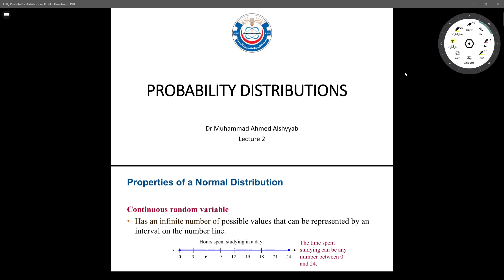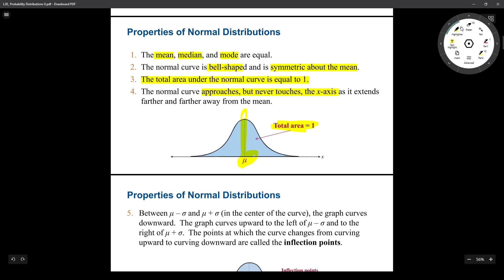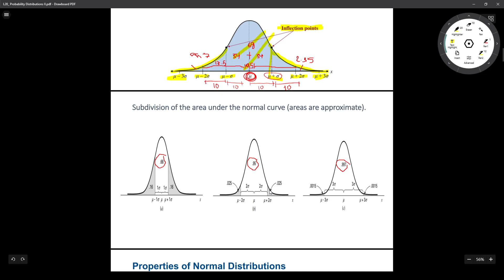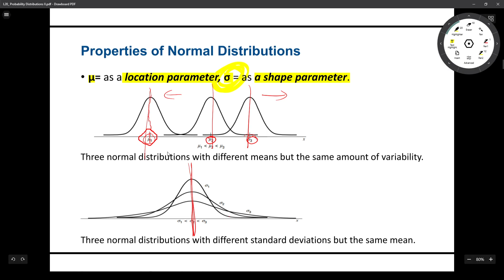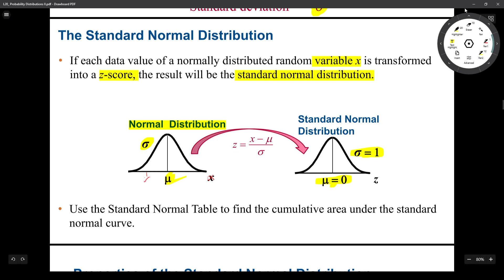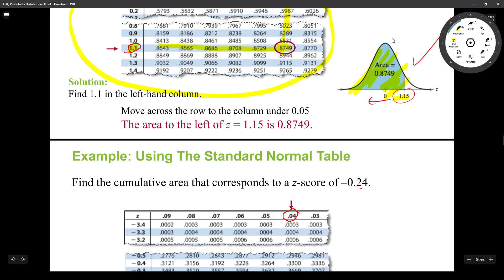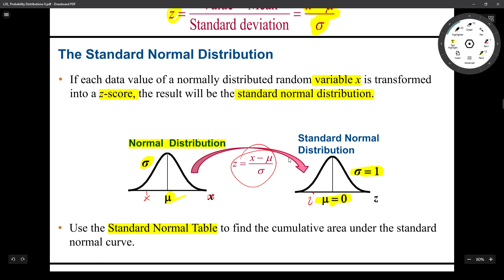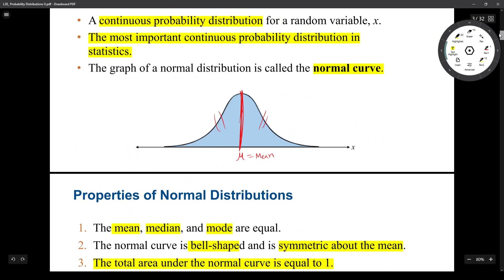Biostatistics - Lecture #20 By Anas Abu-Wardeh